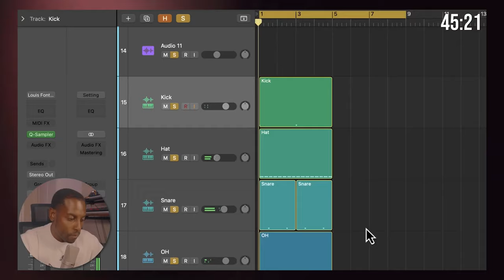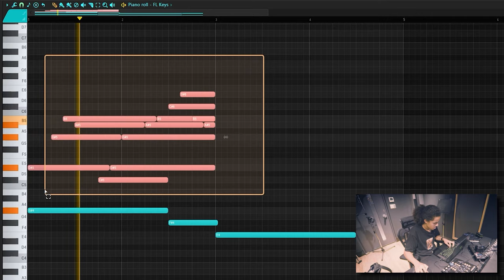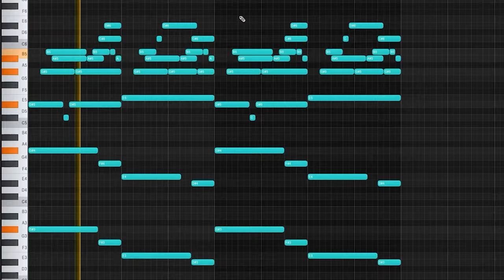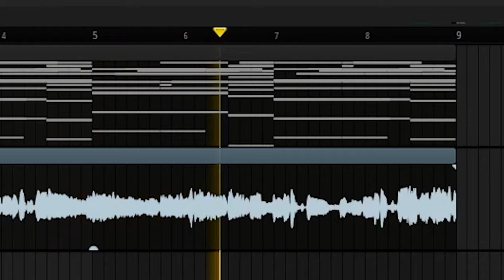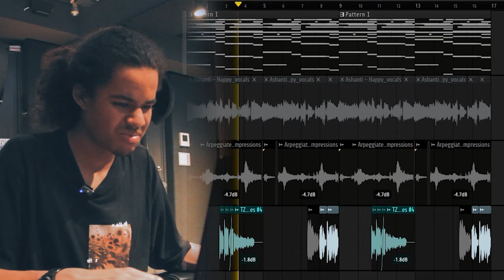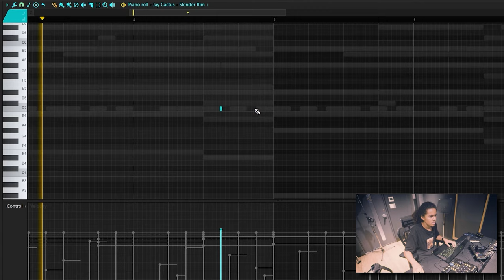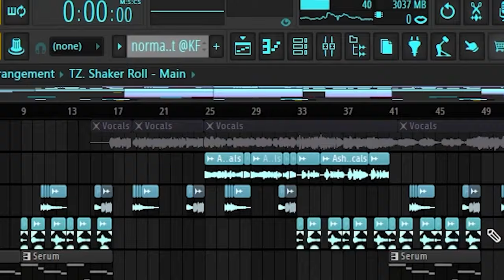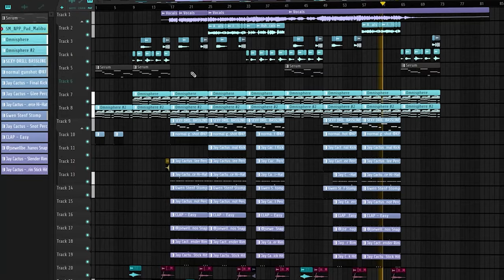Moving to Tokyo As A Student & Music Producer | UK to Japan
Mb for the wait 😎 lmk what you think : D
More or less music production? etc. ✍🏽

00:00 Tokyo : D
00:26 Yapping
02:06 Going to Studio
02:33 Making A Beat : )
10:40 Final Track